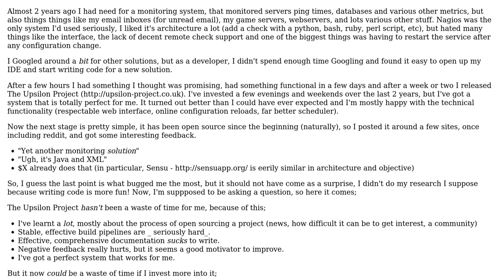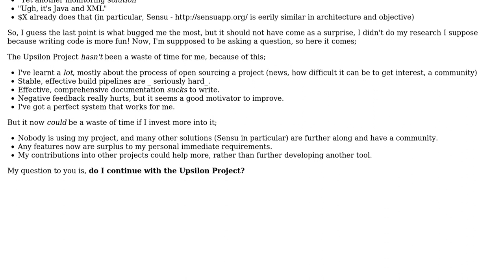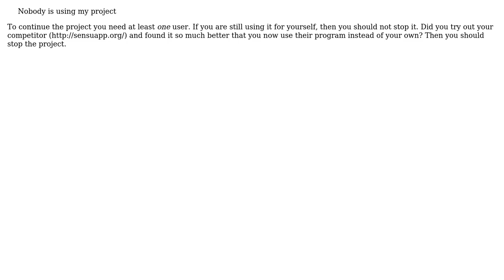Do I continue developing an alternative existing solution, or am I wasting of time?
Software Engineering: Do I continue developing an alternative existing solution, or am I wasting of time?

With thanks & praise to God, and with thanks to the many people who have made this project possible! | Content (except music & images) licensed under CC BY-SA | Music | Images & others | With thanks to user xconspirisist user mhr user Doc Brown and the Stack Exchange Network Trademarks are property of their respective owners. You are responsible for your own actions.